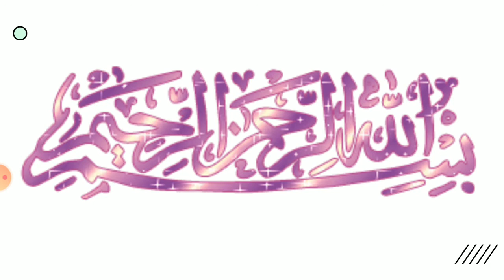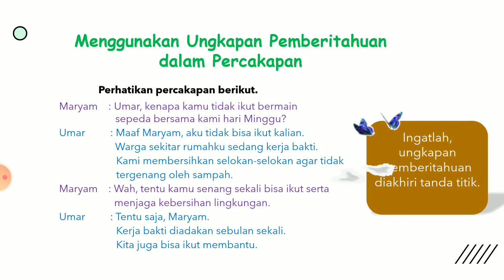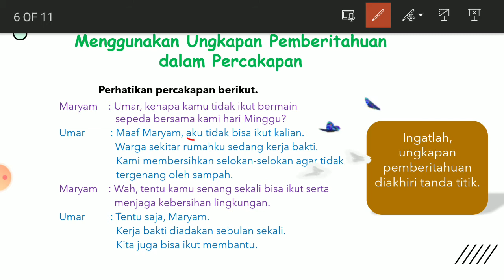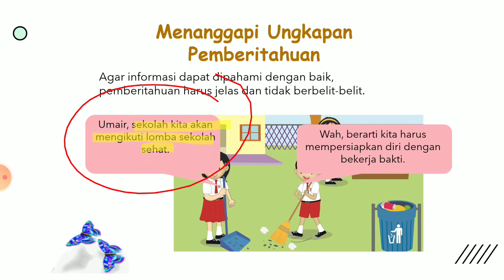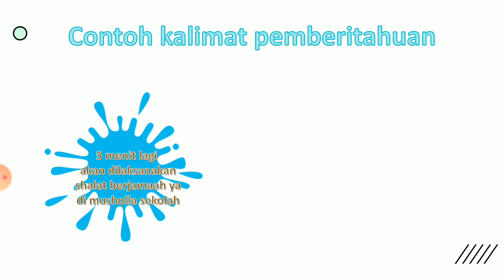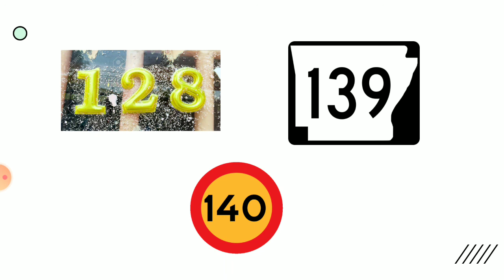(1) Bahasa Indonesia - Kalimat Pemberitahuan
Buku F
subtema 4